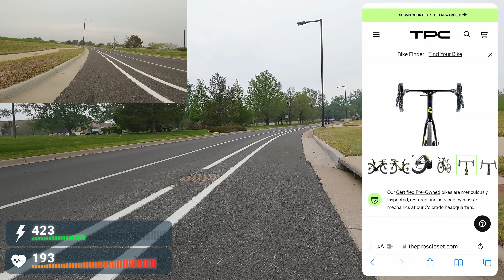I Wouldn’t Recommend Doing This In The Sprint Finish (Louisville Crit Race)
Race analysis of the 2023 Louisville Criterium race (Cat 3) in Louisville, Colorado.

STATS
Weight: ~150lbs
FTP: ~305w

GEAR
Bike: 2020 Specialized Tarmac SL6
Components: Shimano Ultegra
Power Meter: Favero Assioma
Headunit: Garmin Edge 530
Front Camera: GoPro Hero 10
Back Camera: GoPro Hero 8